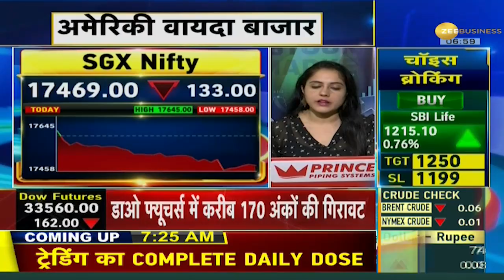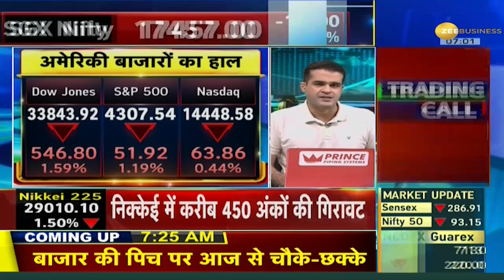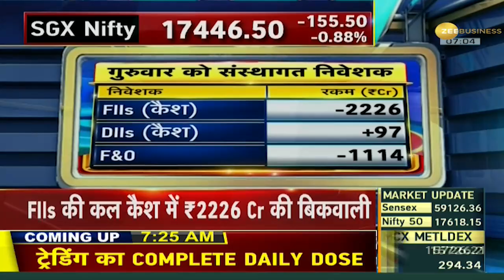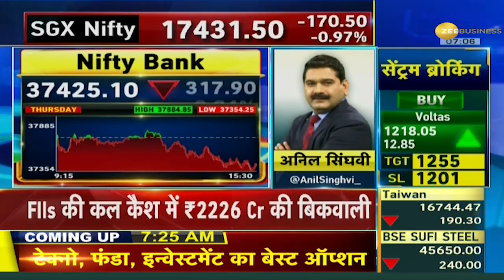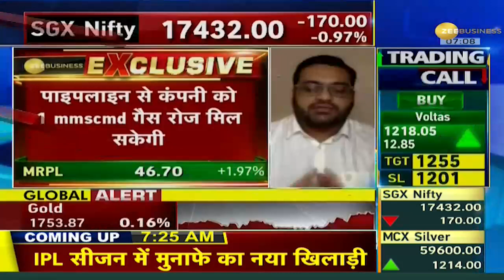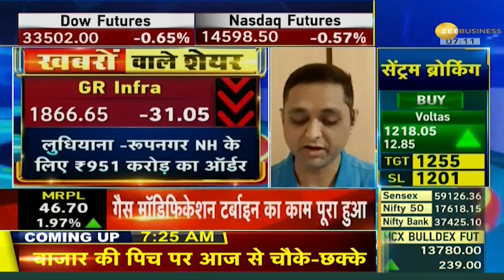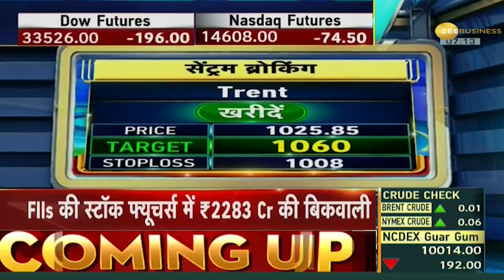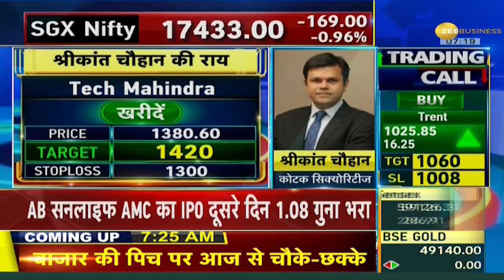दिन की शुरूआत शेयर बाजार में गिरावट के साथ | Power Breakfast | Business News | Share Bazar | Sensex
Power Breakfast के इस सेगमेंट में देखिए निफ्टी में कैसे आई गिरावट. एशियाई बाजार में भी दिन की शुरूआत गिरावट से हुई है. निक्केई में करीब 450 अंकों की गिरावट दर्ज हुई है. वही अमेरिकी बाजार के आखिरी तिमाही में भी गिरावट देखने को मिली.

In this segment of Power Breakfast, see how Nifty declined. The day has also started with a decline in the Asian market. The Nikkei has lost about 450 points. The US market also saw a decline in the last quarter.